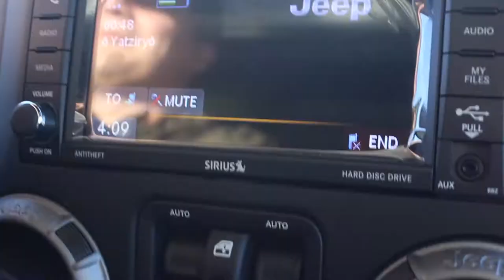SURPRISING BEST FRIEND WITH A NEW CAR! *shocking*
Surprising my friends and family was so fun!